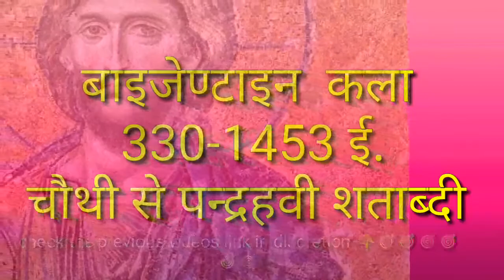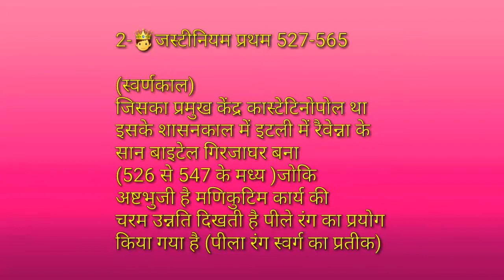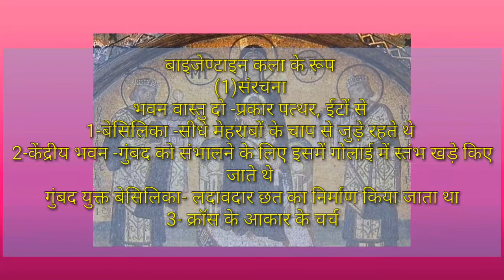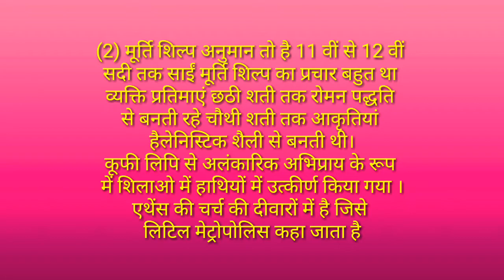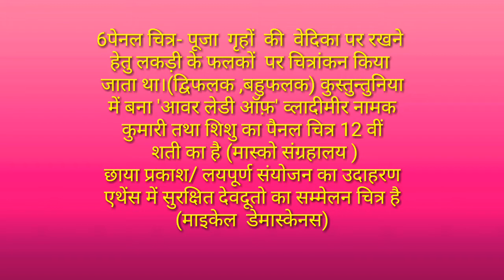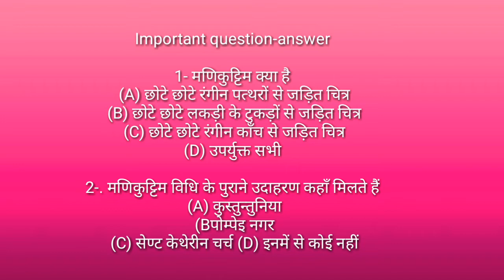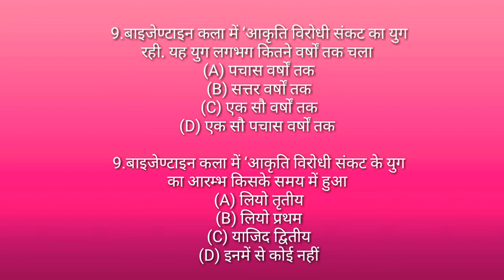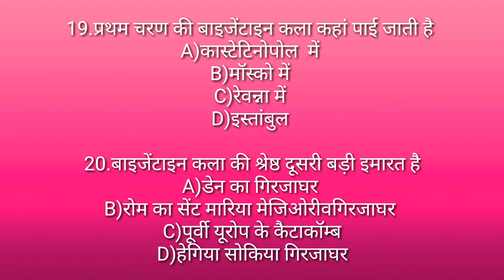knowledge_arts_Western_art बाइजेण्टाइन कला //Byzantine art//Important question -ans//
बाइजेण्टाइन कला //Byzantine art//Important question -ans //

इस वीडियो में पाश्चात्य कला से संबंधित मध्ययुगीन कला के अंतर्गत बाइजेण्टाइन  कला के विषय में बताया गया है जो कि एग्जाम की दृष्टि से काफी महत्वपूर्ण है एवं आगामी यूजीसी नेट पीजीटी एवं टीजीटी के लिए इंपोर्टेंट नोट्स है

  बाइजेटाइन कला के प्रश्न उत्तर -11:35

कास्टेटाइन 275-337 ई.

2- जस्टीनियम प्रथम 527-565
(स्वर्णकाल)
जिसका प्रमुख केंद्र कास्टेटिनोपोल था
3-लियो तृतीय 675-741ई.

EARLY CHRISTIAN AGE

बाइजेटाइन कला-330-1453 ई.

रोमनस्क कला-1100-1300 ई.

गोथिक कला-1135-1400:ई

Western art and artists  part-3

पाश्चात्य कला का इतिहास // पुनरुत्थान काल// चित्रकार एवं प्रसिद्ध कृतियां//

Previous videos
🎯Uttarakhand lt new syllabus2021

if you like the video please  like👍

Thanku for your love and support

randomly picked up from different websites (Google) for educational purpose under youtube"FAIR USE POLICY".Copyright Disclaimer Under Section 107 of the Copyright Act 1976, allowance is made for "fair use" for purposes such as criticisn, comment, news reporting, teaching, scholarship, and research.
Although i tried my best to use non copyrighted content, but if by mistake I had infringed your rights
I will give you credit or will surely remove the content if it bothers you.